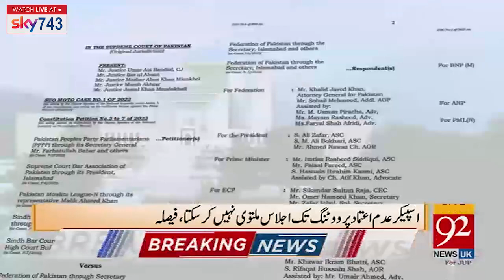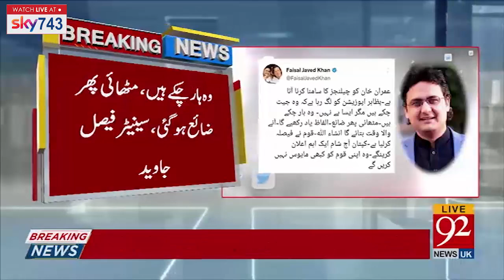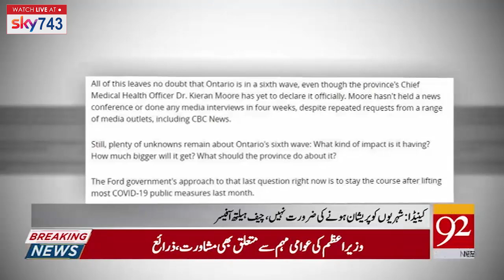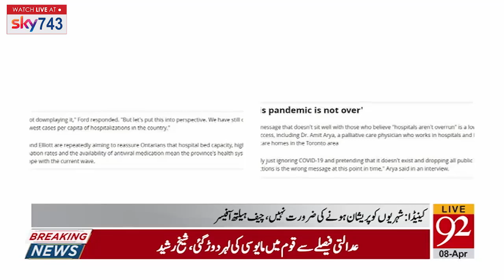PM Imran Khan New Surprise? | 08:00 AM | 08 April 2022 | 92NewsUK